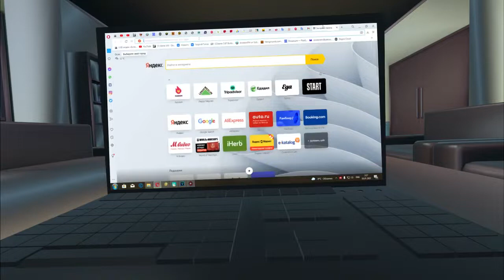Five Nights In Anime ST2 #16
И так я немного от себя записал о получений картинки по почте так что думаю вам стоит ждать продолжение потому что я еще не придумал дополнительную локацию.

Как вам уже известно Фокси записала от своего лица два видео первое видео глючное третья не понятно как записывалось можете предположить что это её часть глаза ждите продолжение Джереми в следующей анимации вернется.

And so I wrote a little on my own about receiving pictures by mail, so I think you should wait for the continuation, because I have not yet come up with an additional location.

As you already know, Foxy recorded two videos on her own behalf, the first video is buggy, the third is not clear how it was recorded, you can assume that this is part of her eye, wait for Jeremy's continuation in the next animation to return.